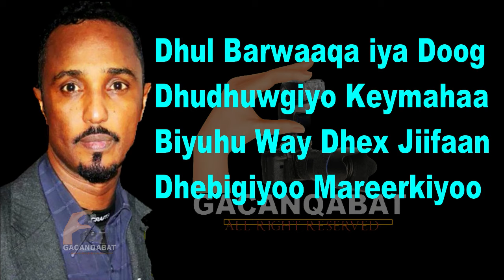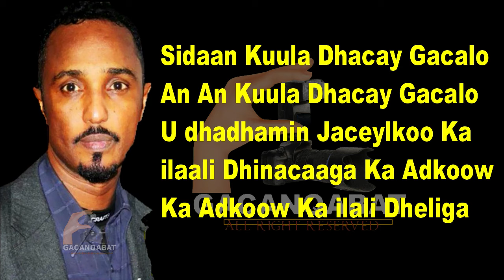Heestii Dheeliga Abduqadir Juba LYRICS